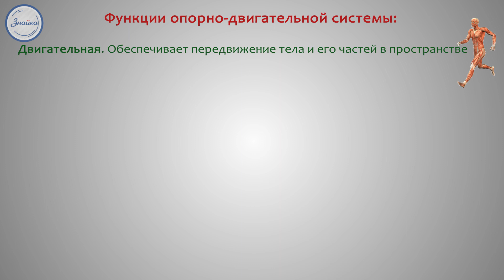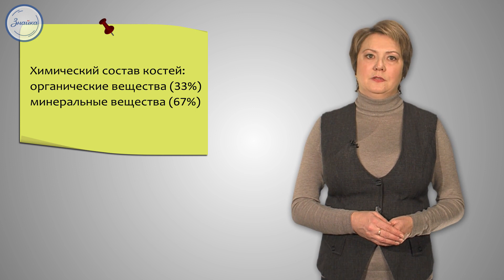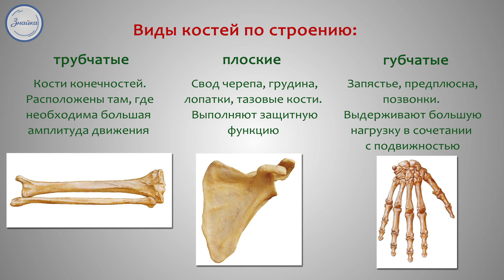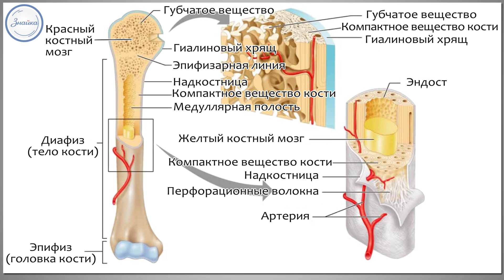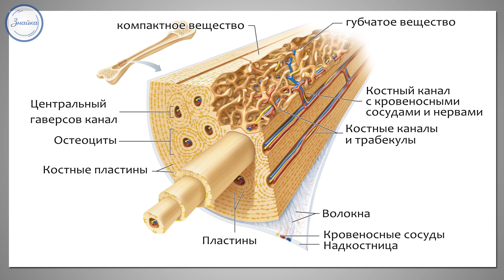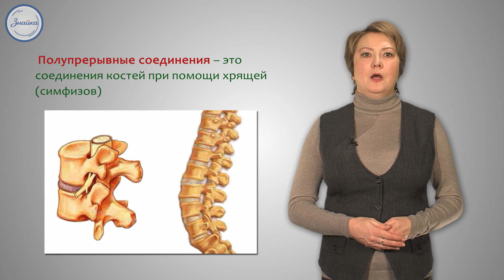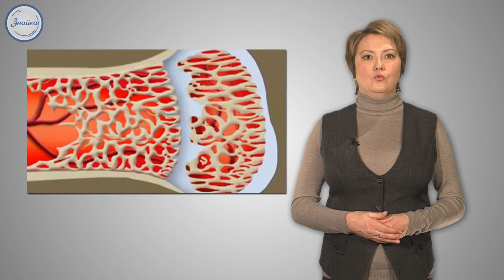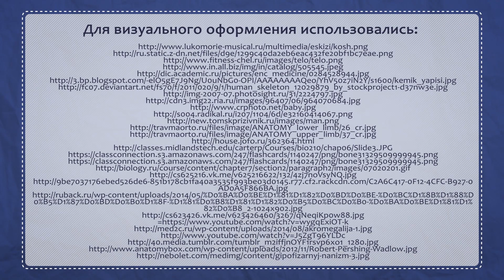Биология 8 класс. Скелет. Строение, состав и соединения костей